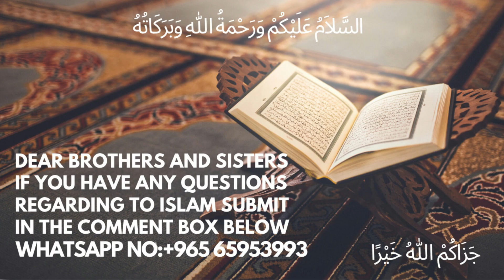Janabat Kya Hai ?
urdu bayan Janabat Kya Hai ?